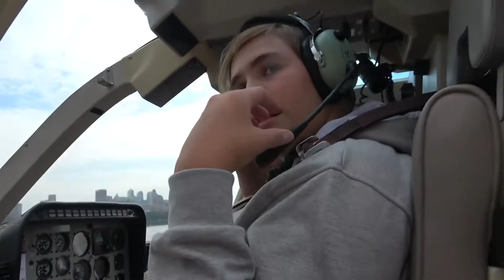09 16 19 B CORY